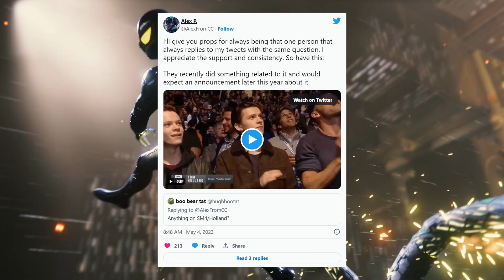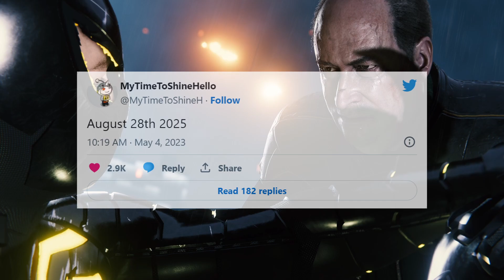Spider-Man 4 Release Date Rumors | Coming Sooner Than You Think?!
Spider-Man 4 is on the horizon.  This movie may be coming out sooner than you think.  I'm really excited!

Thank you all so much for watching!  Be sure to like, comment, subscribe, and click on the bell notification so you don't miss any of my video uploads, and I will see you all in the next comic panel!